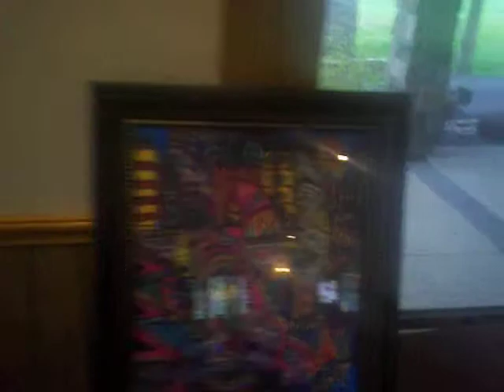Alvino The Maskman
Urban And Primitive Masks in Minneapolis!